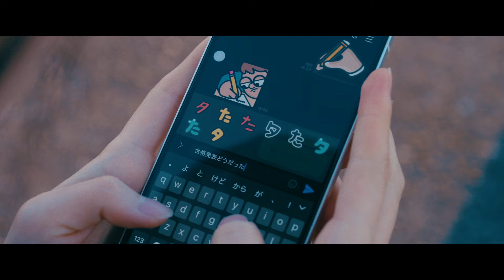カネヨリマサル【ラブソングがいらない君へ】Music Video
カネヨリマサル「ラブソングがいらない君へ」MV

Cast：菊池日菜子、郡田恭輔
Director：石原慎
Producer：山口元基
Production：fortississimo inc.

2月7日(水)発売 Mini Album「波打つ心を持ちながら」収録
★各CDショップのご予約はこちらから！

作詞・作曲：千歳美那

ラブソングは柄じゃないと言う
君は聴かず嫌い
君は少しずるい

君がロマンチストじゃないことは
分かってはいるけど
君が運命なんて
信じてはいないのも知ってるけど

ラブソングなんていらない
君を君を想ってる
君を君を歌ってる
届きますように
恋の歌が響かない君に
渡せますように
君の心に吹く歌を

ラブソングを信じれない君へ
恋の歌なんて可笑しいけど
ラブソングに思い馳せて
私は君を想ってきた

好きと言うだけで
どうにもならない
この気持ち
色にするなら
形にするなら
歌にするなら
ただそういうことなのです

君もきっと
誰かを想っては
愛おしくなるの分かってる
君もきっと
誰かを失っては
傷ついてきたの分かってるよ

恋の歌で泣いてしまう美しさがあること
恋の歌で救われる夜があること
知っているから

ラブソングがいらない
君に君に君に焦がれてる
君に君に君に歌ってる

▶最新リリース情報
4thミニアルバム「波打つ心を持ちながら」
2024年2月7日(水)リリース

■初回限定盤A [CD+Blu-ray]　VIZL-2273 / 4,400円＋税
■初回限定盤B [CD+DVD]　VIZL-2274 / 4,000円＋税
■通常盤 [CD]　VICL-65918 / 2,100円＋税
■VICTOR ONLINE STORE限定セット
初回限定盤A [CD+Blu-ray+GOODS]　7,540円(税込)
初回限定盤B [CD+DVD+GOODS]　7,100円(税込)

1. バンドマン
2. GIRL AND
3. わたし達のジャーニー
4. ラブソングがいらない君へ
5. 君にさよなら
6. 番外編
7. 見えないくらいの高速で

‹初回限定盤付属 DVD / Blu-ray収録内容›
最新ワンマンライブ映像をたっぷり収録！（全15曲・約80min 収録予定）
「1st Full Album リリースツアー 2023 “いまを生きるツアー”」（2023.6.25 at 心斎橋BIGCAT）

Mini Album「波打つ心を持ちながら」発売を記念して、初回限定盤A/Bに、人気のロゴタオルデザインをベースに、アルバムジャケットをイメージカラーにした、ここでしか手に入らない特別限定オリジナル・フェイスタオル【波打つ心タオル】と、発売記念オリジナル・アクリルスタンド【カネヨリスタンド】を同梱したVICTOR ONLINE STORE限定セットを販売！数量限定のスペシャルセットとなるので、お早目にご予約ください！

【チェーン共通・先着購入特典】
オリジナルピック「波打つ心ピック」
※特典はなくなり次第終了となります。お早めにご予約ください。

‹対象ショップ・オンラインストア›
タワーレコード 全国各店 / タワーレコードオンライン / HMV 全国各店 / HMV&BOOKS online / Amazon.co.jp / 楽天ブックス / ビクターオンラインストア

【リリース記念イベント①】
インストア・アコースティックミニライブ＆サイン会

2024年2月9日(金) タワーレコード渋谷店5Fイベントスペース
集合時間：19:00　開演時間：19:30

2024年2月11日(日) タワーレコード梅田NU茶屋町店
集合時間：13:30　開演時間：14:00

※参加方法やその他詳細は、カネヨリマサルHP及び各店舗HPにてご確認ください。

▶最新ライブ情報

カネヨリマサル メジャーデビュー1周年記念ライブ「今日を凛々」
2024年1月28日(日) 東京 LIQUIDROOM
開場 17:00 / 開演 18:00
＊スタンディング(整理番号付き)　前売￥4,000-(税込) ＊ドリンク代別

カネヨリマサル ONEMAN TOUR 2024「彗星みたいになりたいツアー」
2月25日(日) 名古屋 DIAMOND HALL 開場17:00 / 開演18:00
3月21日(木) 札幌 PENNY LANE24開場17:30 / 開演18:30
3月23日(土) 仙台 darwin 開場17:00 / 開演18:00
3月29日(金) 福岡 BEAT STATION 開場18:00 / 開演18:30
3月31日(日) 広島 LIVE VANQUISH開場17:00 / 開演18:00
4月11日(木) 東京 EX THEATER ROPPONGI開場17:30 / 開演18:30
4月21日(日) 大阪 なんばHatch開場17:00 / 開演18:00
＊スタンディング(整理番号付き)　前売￥4,000-(税込) / 東京公演のみ¥4,500 ＊ドリンク代別

‹カネヨリマサル 各種音楽ストリーミングサービス›